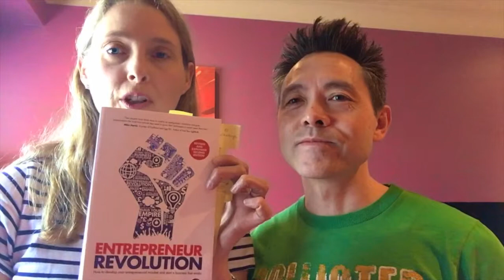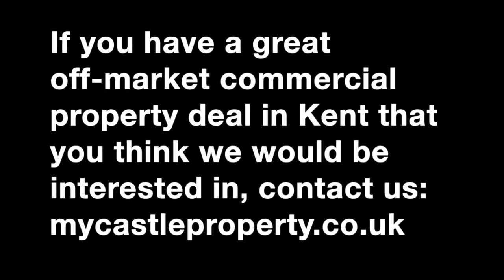10 point framework for Property meetings and useful books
We had a Q1 Property Strategy offsite meeting — we talk you through the 10 point framework we followed. We're also negotiating on a potential commercial development partnership.

📚Entrepreneur Revolution: How to Develop your Entrepreneurial Mindset and Start a Business that Works

📚Traction: Get a Grip on Your Business

📚Clockwork: Design Your Business to Run Itself

BUY OUR BOOKS:
📚 Simplicity Secret: How to Reduce Overwhelm and Stress, Make More Money, Improve Your Health and Fitness, and Be Happier

📚 Stealth Millionaire: How to Save and Manage Your Money Like the Rich

📚 Find Your Purpose: A Practical Guide for Discovering Your Purpose and Creating a Life You Love